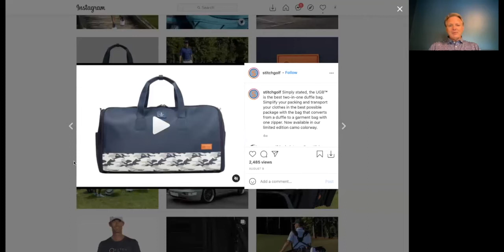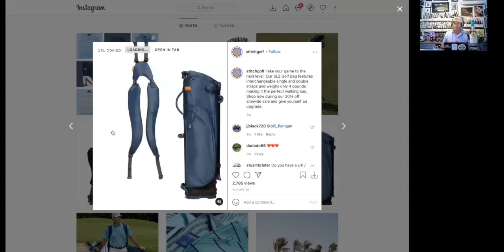STITCH Golf CEO, Brad King, Chats Dress Your Game, Favorite Bourbons, Cars, Golf Courses & More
STITCH Golf CEO, Brad King, Chats Origin Story of the Company, Unique Products for the Course, Favorite Bourbons, Cars, PGA Tour & Where to Drink, Dine & Play Golf in Raleigh-Durham. We had a blast chatting with Brad about his company and the custom quality products they produce. Grab some of your favorite spirits sip along and listen/watch.

Apparel for the show provided by turtleson. Be sure to check them out online for the new season lineup

Thank you for taking the time listen to the Birdies & Bourbon Show for all things PGA Tour, golf, gear, bourbon and mixology. Dan & Cal aim to bring you entertaining and informative episodes weekly. Please help spread the word on the podcast and tell a friend about the show. You can also help by leaving an 5-Star iTunes review. We love to hear the feedback and support! Cheers. Follow on Twitter & Instagram ( @birdies_bourbon)